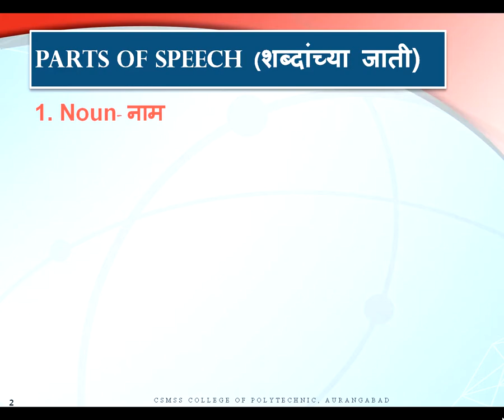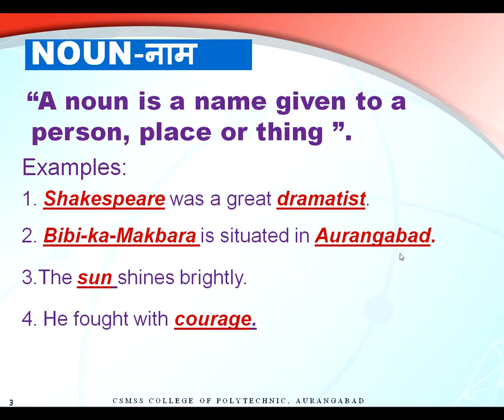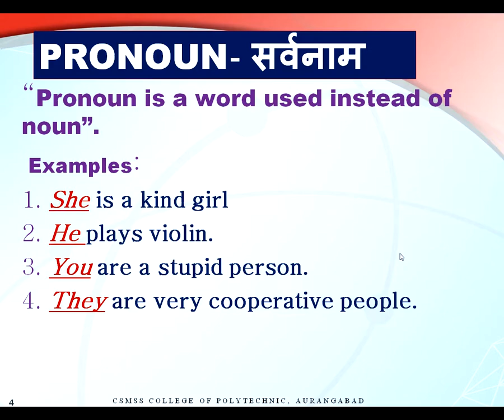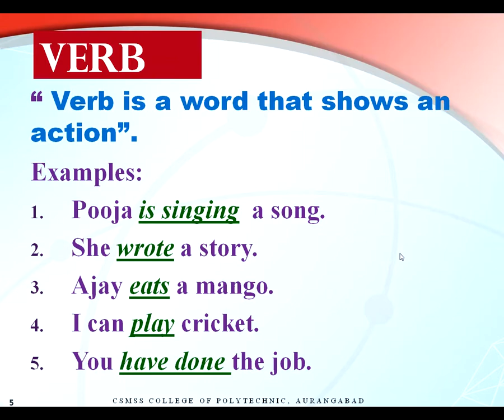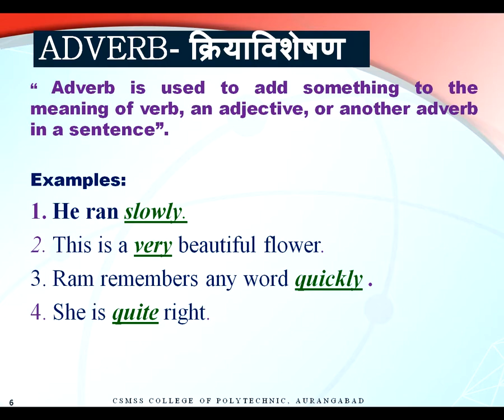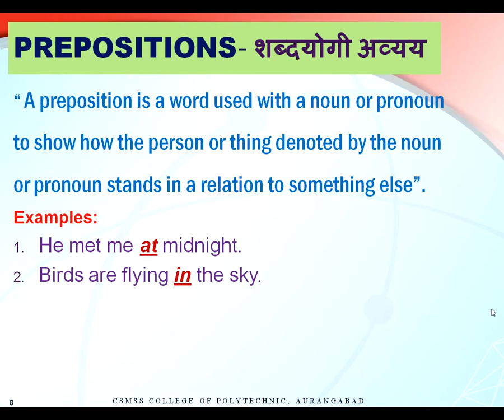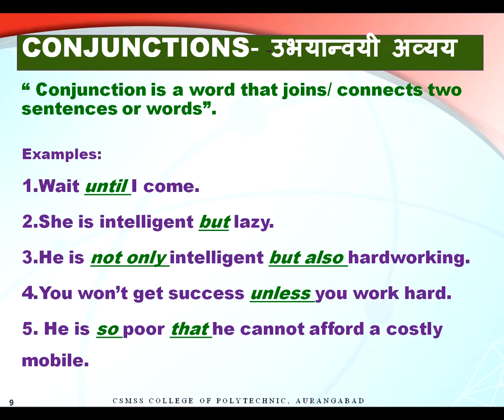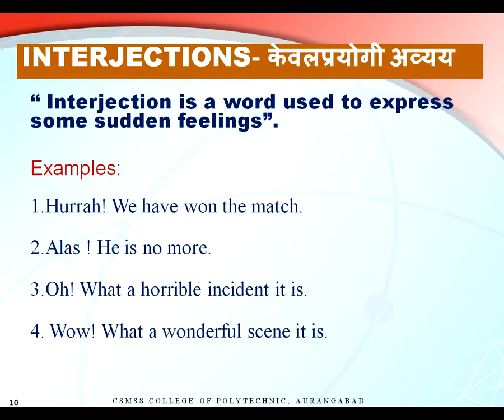PARTS OF SPEECH- शब्दांच्या जाती